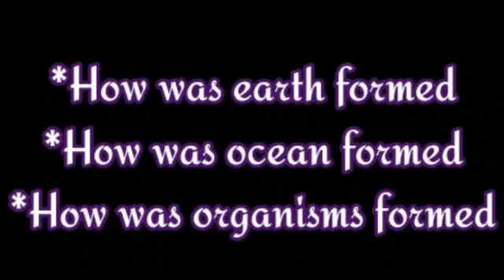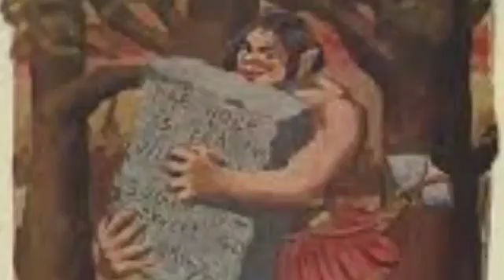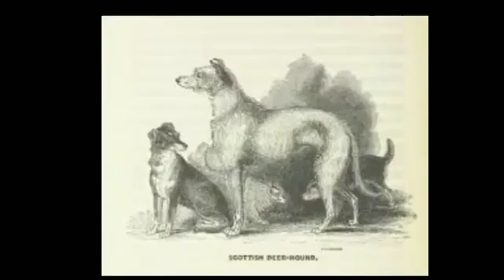Life History Of Early Humans In Tamil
Types of Stone Age?
1.Old Stone Age.
2.Middle Stone Age.
3.New Stone Age.